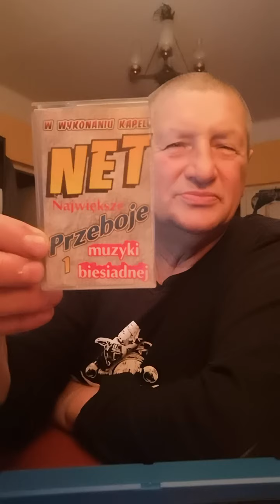KAPELA,, NET '' Największe Przeboje muzyki biesiadnej vol 1